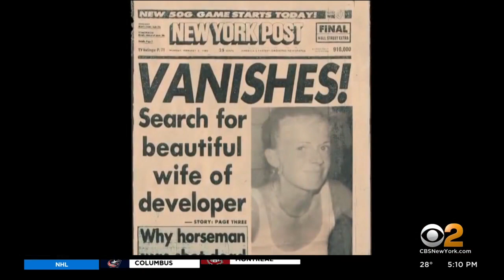Convicted Murderer Robert Durst Dies In Prison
Robert Durst, the New York real estate heir who was convicted of murder in California, has died in prison. CBS2's Dick Brennan reports.